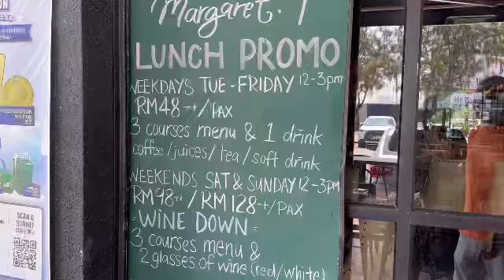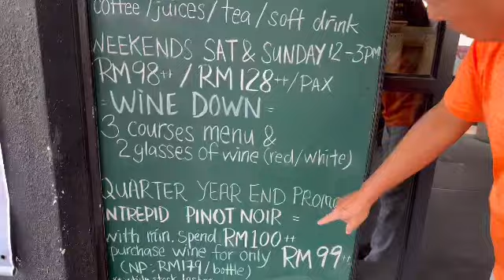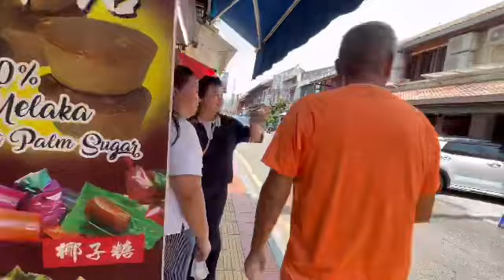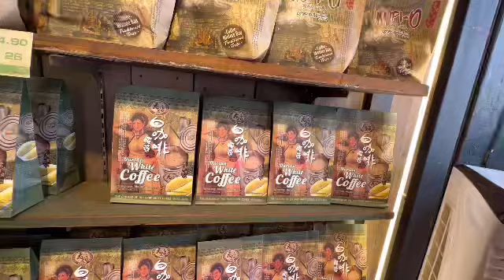今日はマラッカにきてます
マラッカと言えば、オランダ🇳🇱とポルトガル🇵🇹とイギリス🇬🇧の統治下だった街です。
という事で先ずはGoogle mapsで調べてオランダ料理を食べに行ってみましたが行った店は以前はオランダ料理出してましたが今はやってませんだって❗️残念
仕方なくポルトガル料理店に向かいましたが、ここもヤル気も無いのかランチ時間に店主が友人とビールのでて開店してませんでした😅
仕方なく、マラッカの観光地を少し歩いてみました。